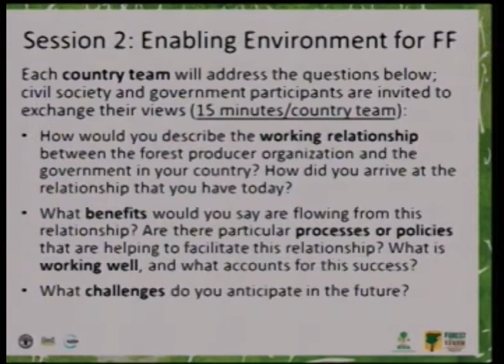SWEDEN - Bjorn Merkell, Forest Policy advisor and Lennart Ackzell, IFFA